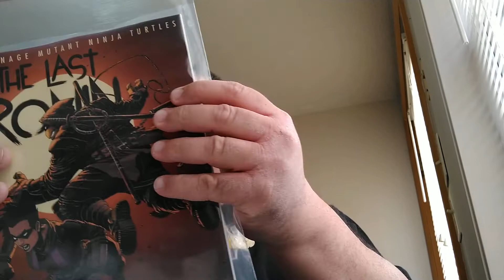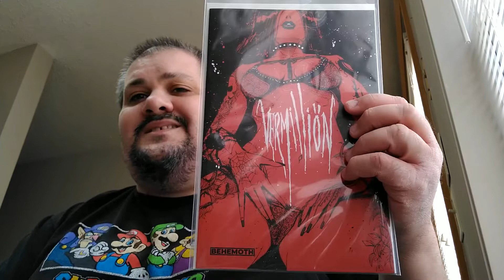Comic Corner 97 - Comic Haul